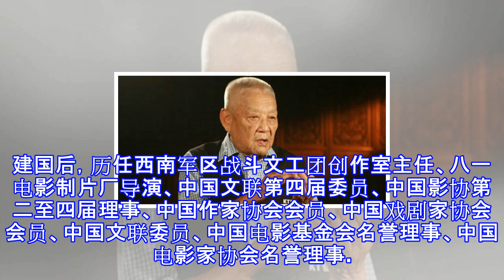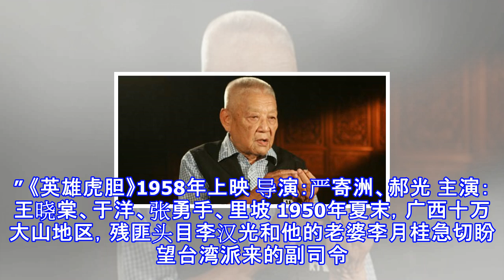著名导演严寄洲逝世 曾拍《野火春风斗古城》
著名导演严寄洲逝世 曾拍《野火春风斗古城》 文汇报 06月21日 15:50 关注 确定不再关注此人吗 确定取消 摘要： 《英雄虎胆》《海鹰》《哥俩好》《野火春风斗古城》《带兵的人》等一大批在观众中获得热烈好评的影片，都是严寄洲拍摄的。 严寄洲 中国著名导演严寄洲于今日凌晨（6月21日）逝世，享年101岁。 严寄洲，江苏常熟人，1938年赴延安，在抗大学习，同年加入中国共产党。在多个部队艺术团体任演员、导演等。他曾任抗大二分校文工团戏剧干事，八路军一二O师战斗剧社教员、戏剧股股长，第一野战军战斗剧社艺术训练班主任。建国后，历任西南军区战斗文工团创作室主任、八一电影制片厂导演、中国文联第四届委员...